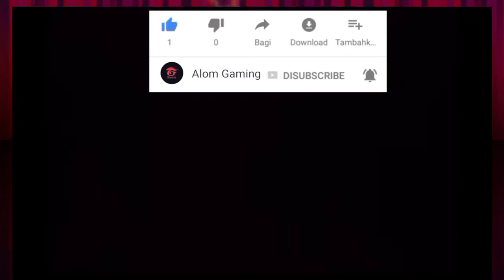garena free fire 🔥 1vs2 🔥 headshot video free fire emote headshot clash squad garenafree fire gaming